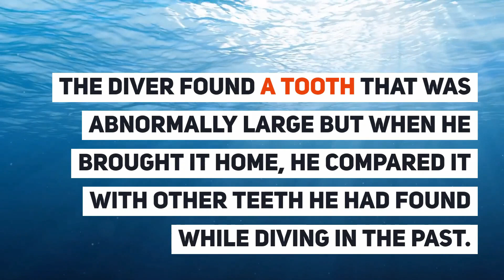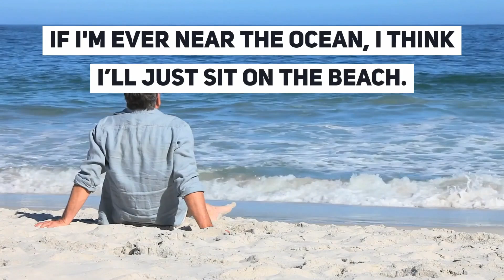Scuba Diver Fossil Hunting Finds THIS! It's Incredibly Cool BUT Terrifying | Shark Teeth Hunting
Does it belong to a Megalodon shark?

Scientists estimate that only 5% of our oceans have been explored and that leaves room for scuba women and men to discover limitless amounts of new aquatic life. When a fossil hunting scuba diver was diving off the west coast of Venice Beach, California, he didn't find fossils but found something that is awesome but is equally terrifying.

The diver found a tooth that was abnormally large but when he brought it home, he compared it with other shark teeth he had found while shark teeth hunting in the past. The tooth most likely belonged to a megalodon shark, an enormous species of sharks that went extinct approximately 2.6 million years ago. Megalodon sharks reached a length of up to 18 meters and are regarded as the most powerful predators of all the vertebrates in history. Can you image a scuba woman or man encountering a megalodon shark in person if they were alive today?

Popular Winkgo Videos 2019:
Zeus, the Cute Rescued Blind Owl Pet That Holds the Universe in His Eyes | Nocturnal Animals

37 Entitled Teens Get Publicly Owned on Social Media by Their Equally Entitled Parents | Funny Videos 2018 Comp

If Pet Cats and Kittens Could Talk, Here Is a Compilation of 18 LOL Things They Would Say

21 Epic People and Acts That Will Restore Your Faith in Humanity - Good News For Once!

This Man Built His Vacation Home in Only 6 Weeks for Less than $9,000 | Small House Design Ideas